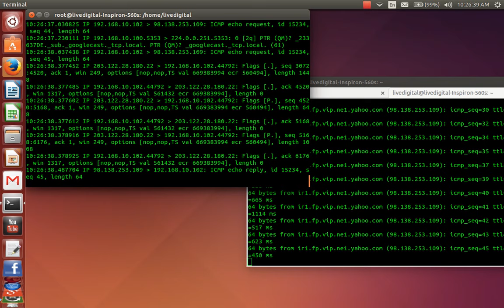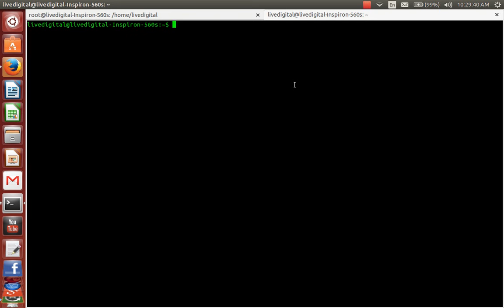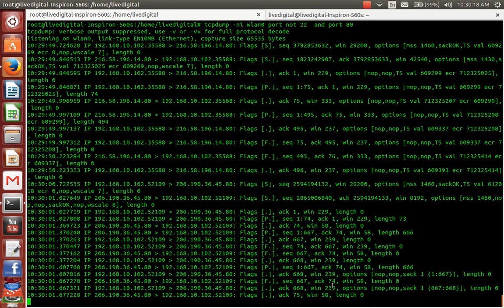tcpdump-basics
In this video you will learn basics of tcpdump commands which is used for  network monitoring in a server. For example you is pinging to your server and to whom you are sending packets. It is very useful for network administrator . This video is for beginner who have just started his career in linux . I am using ubuntu 14.04